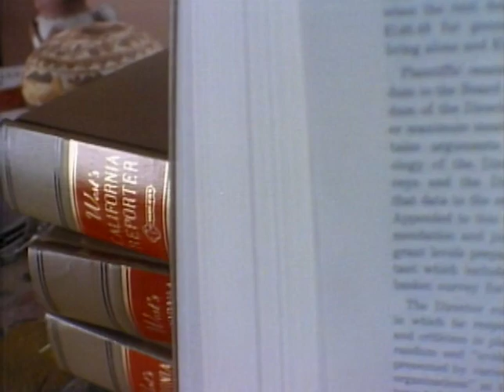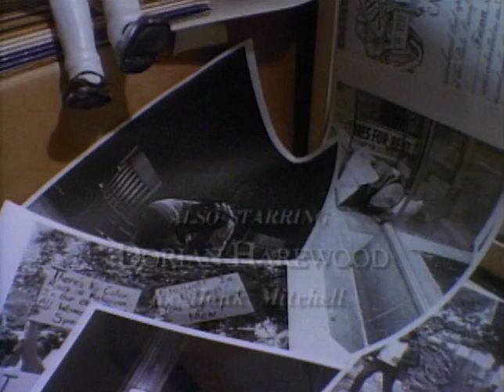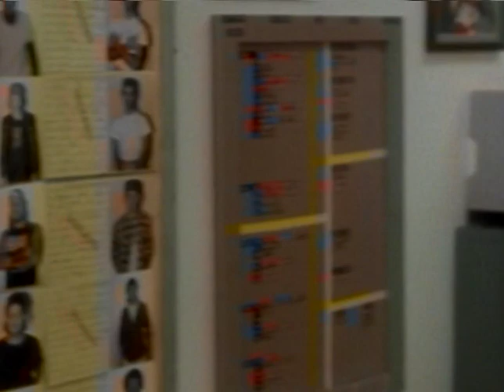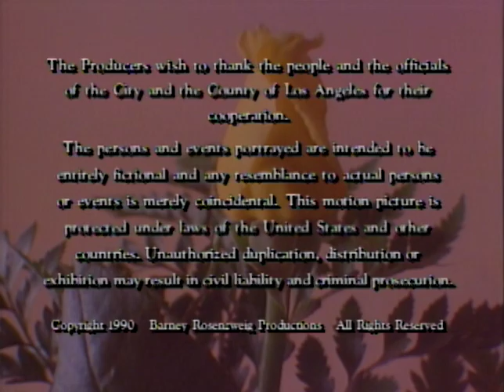The Trials of Rosie O'Neill | Season 1 | Episode 9 | The Gang's All Here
The severity of the gang problem hits home with Rosie, who tries to help an ex-gang member beat an assault charge, even though the fight was videotaped.